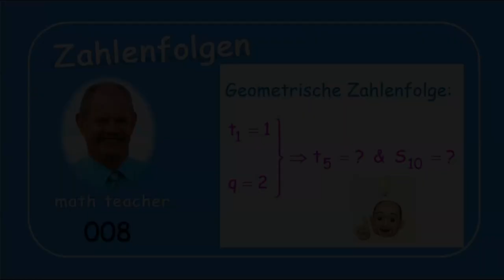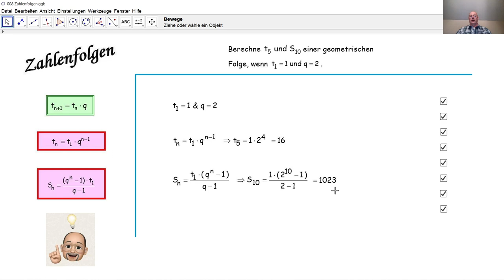Zahlenfolgen 008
Wir lösen eine Aufgabe zu einer geometrischen Zahlenfolge.